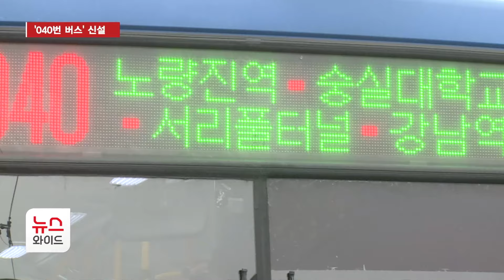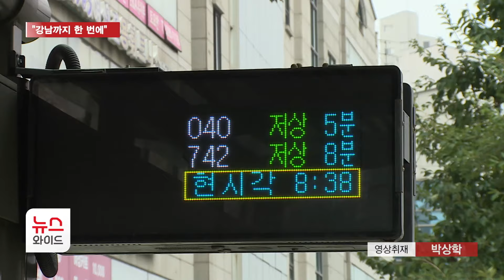'040번 버스' 신설…"강남까지 한 번에" / 서울 HCN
용산에서 출발해 동작구를 지나 강남권역을 잇는 '040'버스가 첫 운행을 시작했습니다.
2호선 환승과 강남권으로의 접근성이 한층 더 높아질 것으로 기대됩니다.
보도에 김동은 기자입니다.

💫 딥페이크를 악용한 동영상 등의 제작, 판매, 유포, 게시 행위는 관련법에 따라 민형사상 처벌받을 수 있습니다.